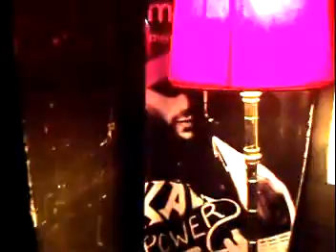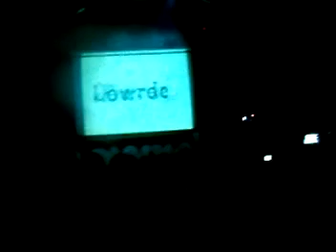LoWrDez (LoUrDes)@PreSentacion ¨El OrDen del CaOs¨The RoXy 19.11.2011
Presentacion oficial del Cd ¨El Orden del Caos¨de LoWrdez (LoUrdes), el 3ero de su carrera, en The Roxy de Niceto Vega, con invitados, bailarines y duo con Leo Garcia, Noviembre del 2011

Carlos F *
-Un CroNista IncoNdiCioNal :-)
- Ni Winners ni Losers --
Podes hacer tu aporte a ...